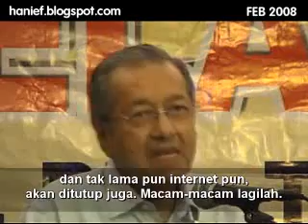The hidden story behind UMNO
Mahathir Mengaku Anwar Ibrahim Dizalimi & Tidak Bersalah